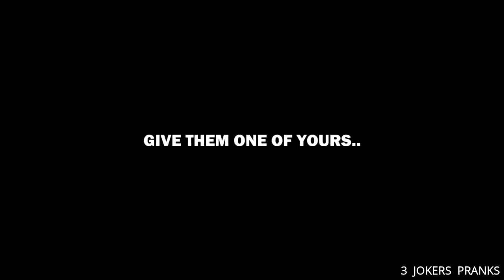Shaktimaan Helping Homeless People ! social experiment in india ! heart touching video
Follow  Us Personally

RAHUL DEV  :-

Thanku
Team 3 jokers